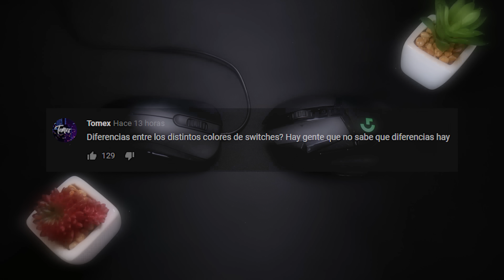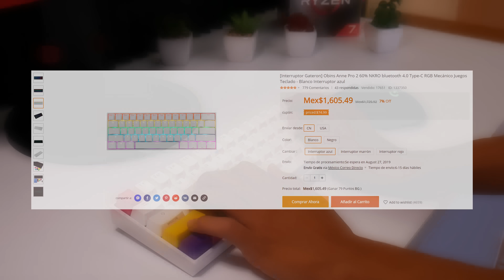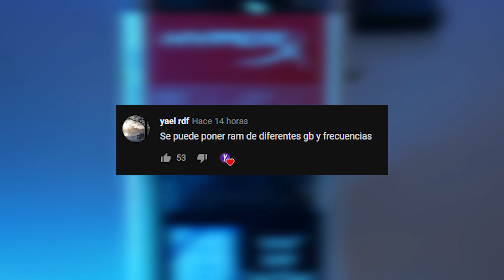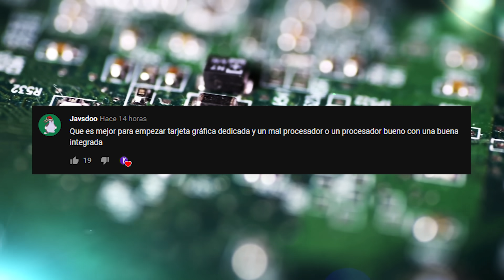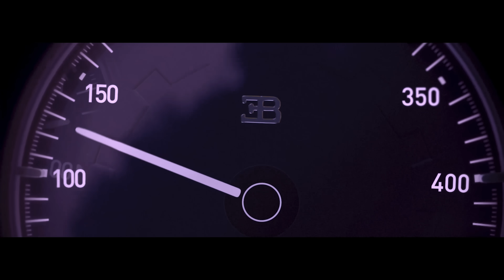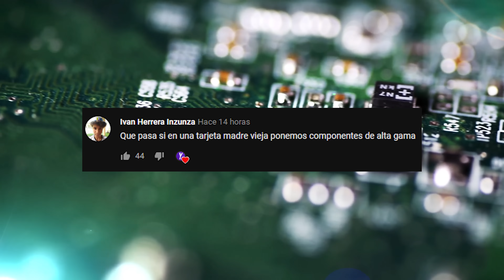Dudas Novatas PC Gaming #4 - Usar RAM distintas, Diferencia switches mecánicos, Limitar FPS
La cuarta parte que tanto pidieron :D Serie de videos donde intento responder preguntas de principiantes sobre hardware...
Diferencia de switches mecánicos 0:30
Se pueden usar RAM de diferentes gb y frecuencias? 3:15
La RAM puede hacer cuello de botella? 7:19
Que es mejor para empezar, buen CPU y mala GPU o viceversa? 7:40
Limitar los FPS acorta la vida útil de los componentes? 8:25

Mi PC:
- AMD Ryzen 5 1600
- nvidia GTX 1660
- 16GB RAM DDR4